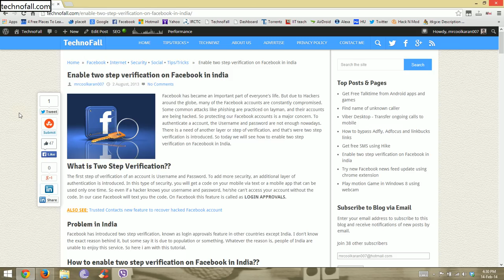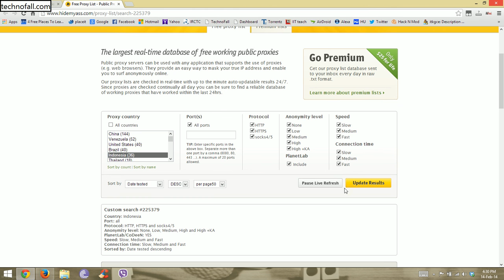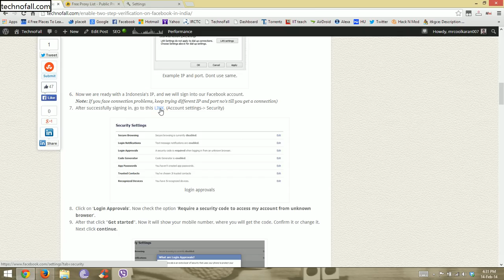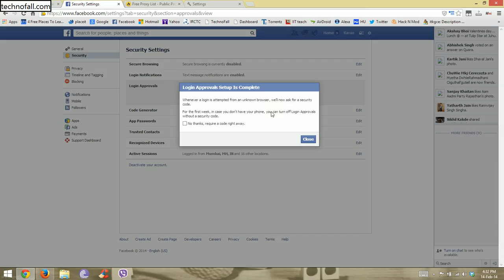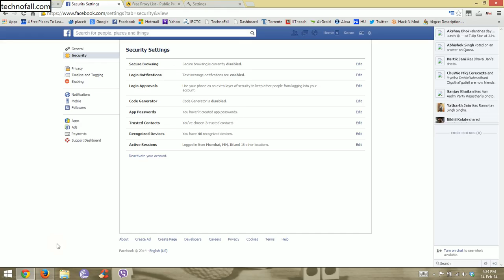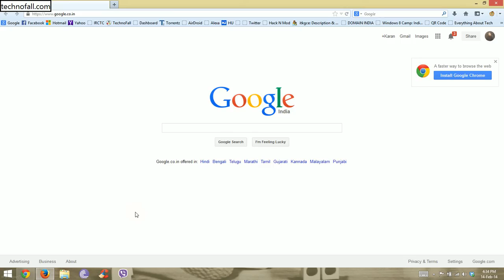Enable two step verification on Facebook in india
Improve your Facebook security by enabling 2 step verification specially for indian users!!!